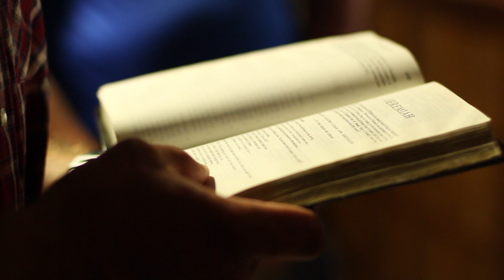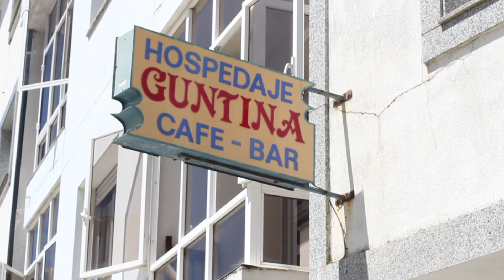Porto Marin to Palas Del Rey